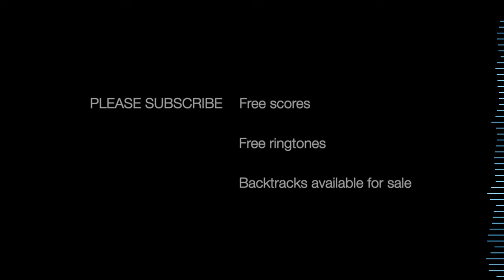ALL AROUND THE WORLD - A touch of class/R3hab - Alto Sax RMX - Free score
"All Around the World" is a song by the South African music duo A Touch of Class, released in 2000. The song is a dance-pop cover of a 1990 hit single by Lisa Stansfield, and was produced by the German producer Alex Christensen.

The song features a lively beat and upbeat tempo, with catchy hooks and a memorable chorus. The lyrics tell the story of a person who is searching for love and companionship, and who is willing to travel "all around the world" to find it. The song's message is one of optimism and determination, as the singer expresses their willingness to take risks and pursue their dreams.

The production of the song is notable for its use of electronic instruments and sampling, which give it a contemporary dance-pop sound. The melody and structure of the song closely follow the original version by Lisa Stansfield, but with a more modern, club-oriented sound.

Overall, "All Around the World" is a catchy and upbeat dance-pop track that showcases A Touch of Class's ability to blend classic pop melodies with contemporary electronic production. The song was a commercial success, reaching the top of the charts in several countries, and remains a popular track for dancing and partying.

One fun fact about "All Around the World" is that the song's music video features a cameo appearance by the American actor Dennis Hopper. Hopper appears at the beginning of the video, driving a vintage convertible and picking up a group of young people who are heading to a party. The video then follows the group as they dance and party in various locations around the world, in keeping with the song's theme of travel and adventure.

The appearance of Dennis Hopper in the video was a surprise to many fans, as the veteran actor was not known for his involvement in music videos. However, Hopper was a friend of the video's director, and agreed to make a cameo appearance as a favor.

The video for "All Around the World" went on to become a hit in its own right, and helped to popularize the song's catchy melody and upbeat message. The combination of the song's infectious pop hooks and the video's globe-trotting visuals made it a favorite of fans of dance and electronic music in the early 2000s.

GEAR:

Sax Gear

Sound Gear

Logic X

Video Gear